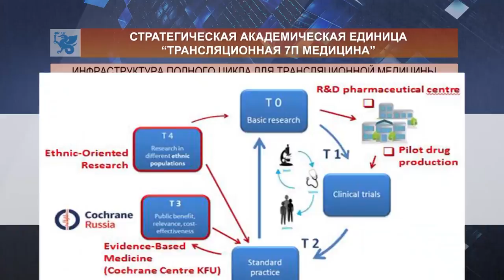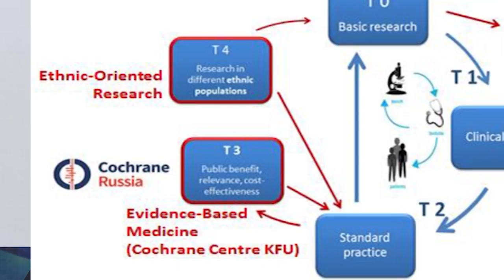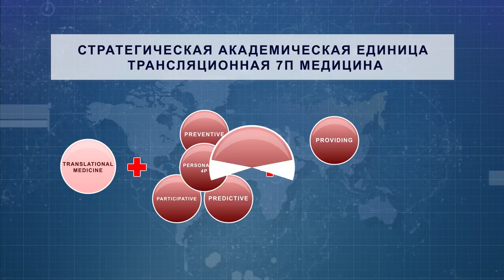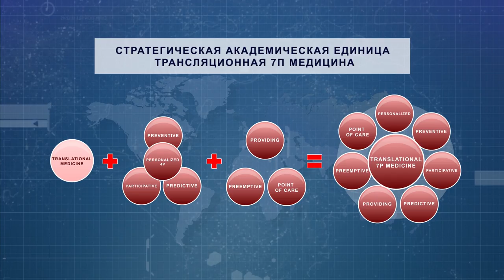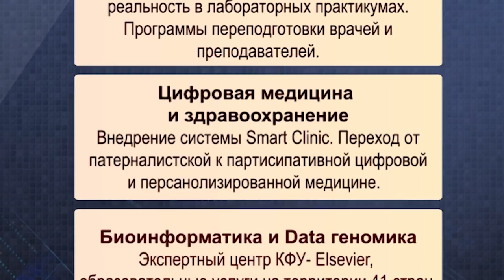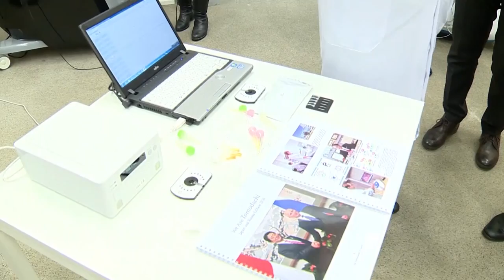Проект ТОП 5-100 САЕ "Трансляционная 7П Медицина"